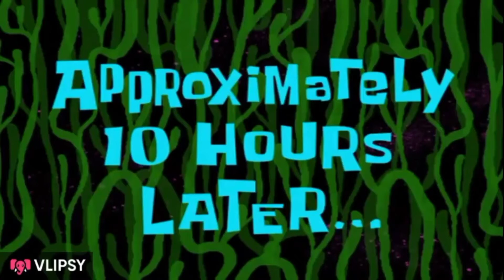Himachal Pradesh. Himachali lifestyle. हो गई मक्की खत्म 🌽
Himachal Pradesh. Himachali life style

himachali lifestyle # himachal Pradesh # kullu manali